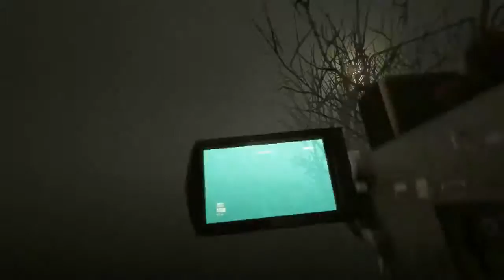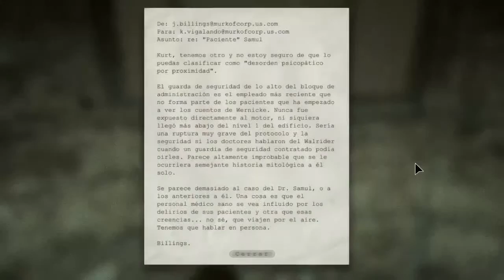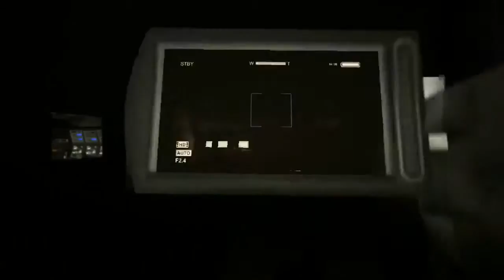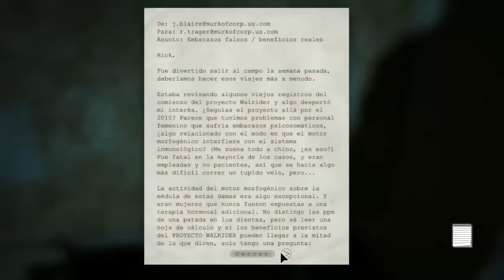El Gordo Feo | Outlast: Whistleblower DLC | Parte 2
Esta es la segunda parte del primer DLC de Outlast, llamado Whistleblower, en esta ocasion tendremos un breve encuentro con el gordo feo del juego.